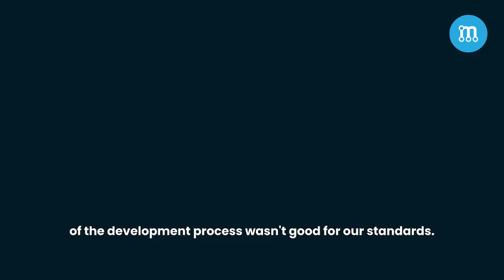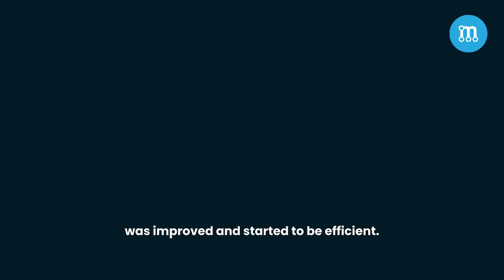User's Voices: Epsagon - Customer - Case Study - Pain Points - Workflow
❤️We decided to meet with customers to learn more about their challenges and discover how Mergify helps their teams be more efficient when it comes to automating their GitHub workflow.

👀 In this video, discover how Epsagon uses Mergify to automate their pull request management by updating and merging pull requests automatically.

😡 Before Mergify, PRs created bottlenecks and frustrations among developers, because only the first pull request was merged, leaving the second one marked as outdated and requiring manual rebase.

📍 Chapters:
0:10 How did you know about Mergify?
0:34 Biggest pain points before Mergify?
0:56 Main Benefits of Using Mergify?
1:10 Why Mergify?